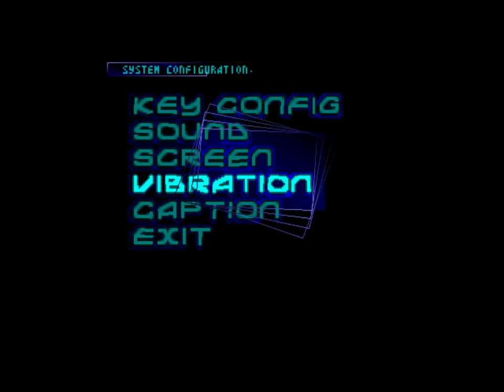Silent Bomber (PS1) Gameplay Showcase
Awesome game memories playing this game back on the Sony PlayStation please enjoy the video.